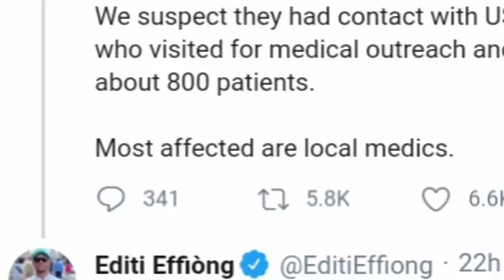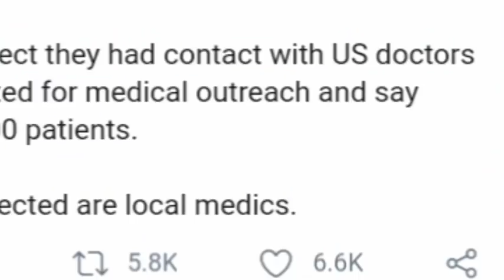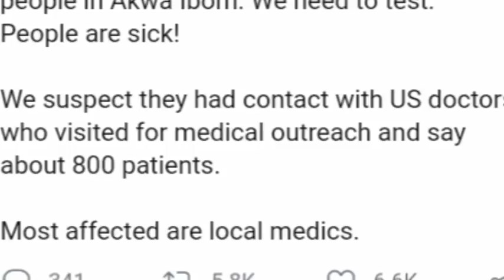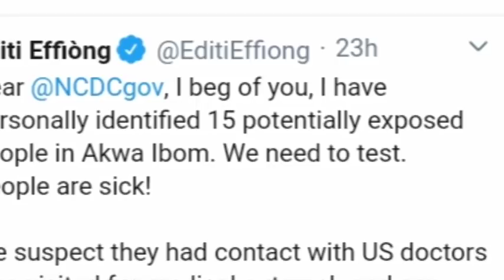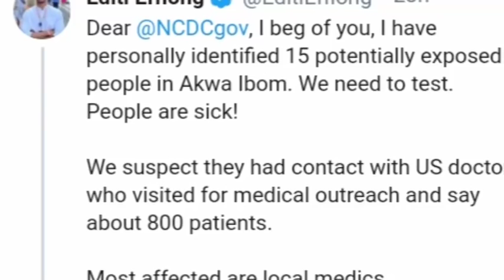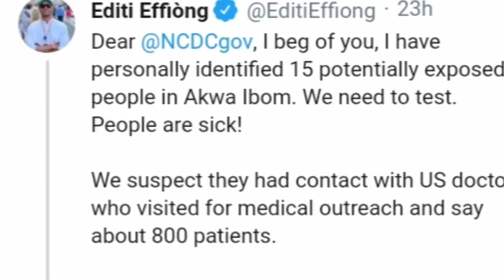P@nic In South South As They May Register The highest Number Due To Contact With US Doctors. Details